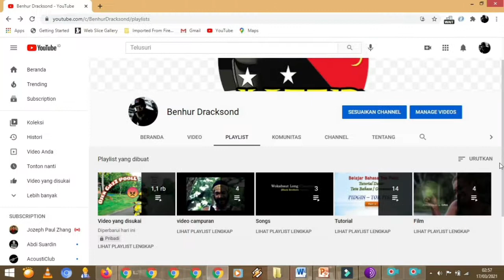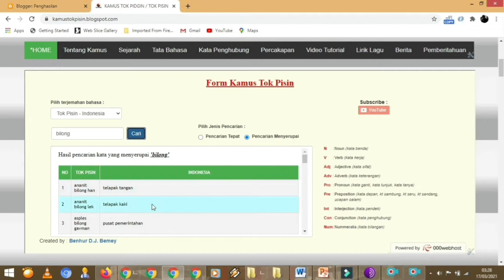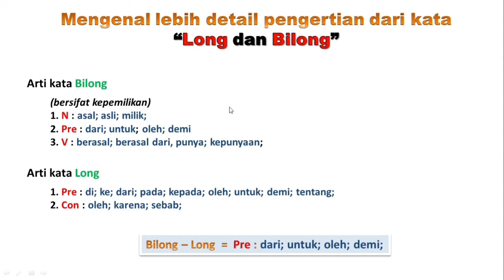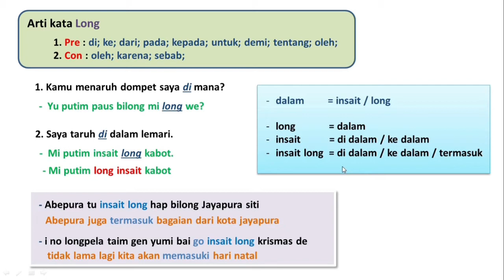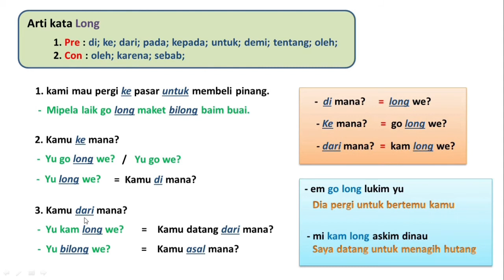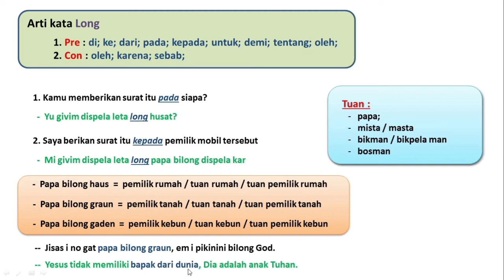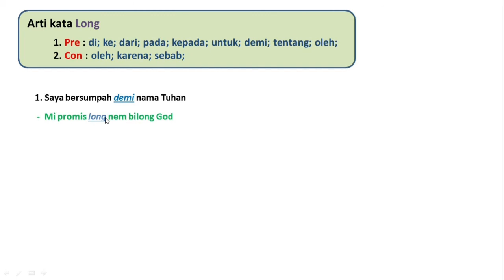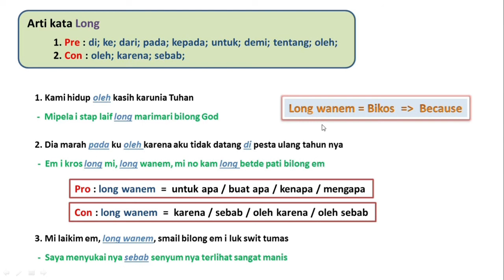Part 1. Mengenal lebih detail pengertian kata Long & Bilong (tutorial lanjutan Tok Pisini)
Mengenal perbedaan kata Long & Bilong (tutorial lanjutan Tok Pisini).
pada tutorial ini, kita akan mengulas lebih detal terkait arti kata long dan bilong dalam tok pisin, agar teman-teman dapat mengenali perbedaan serta persamaan dari kata Long & Bilong (tutorial lanjutan Tok Pisini)